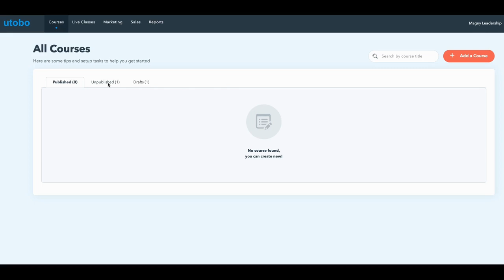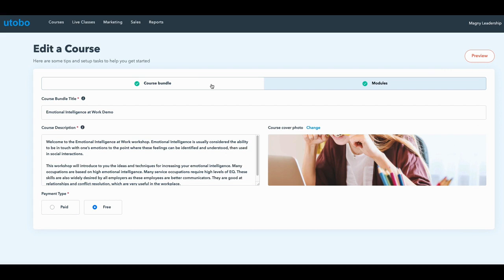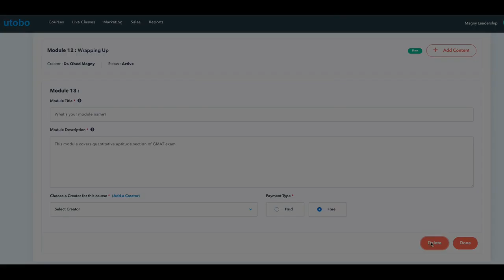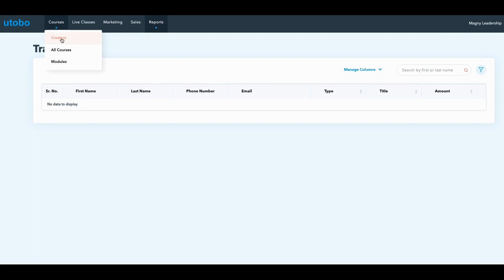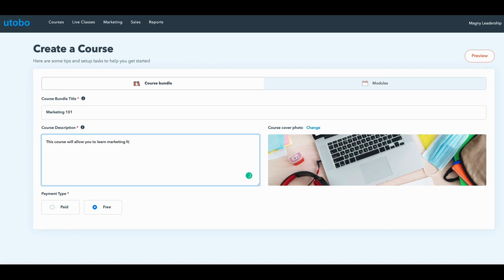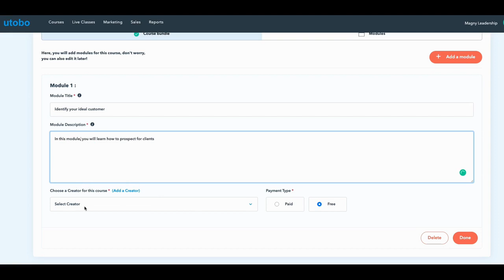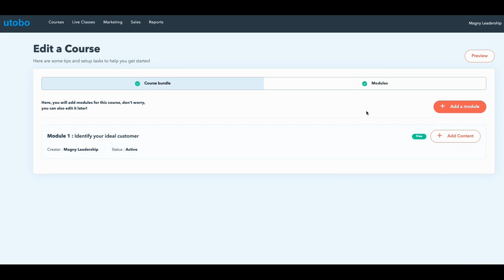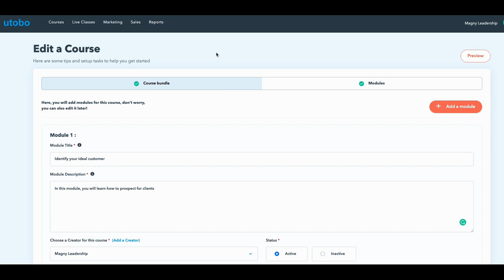Review: UTOBO - A Top Alternative to Thinkific, Udemy, and Teachable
Review: UTOBO - A Top Alternative to Thinkific, Udemy, and Teachable. There is hidden beauty here but is it only in the eye of the beholder?  We take a look at a few surprises inside this new Appsumo Lifetime Deal that could be a great alternative to Thinkific, Udemy, and Teachable.

If you would like to join my Digital Growth Hacks Club VIP then you can join that by clicking here